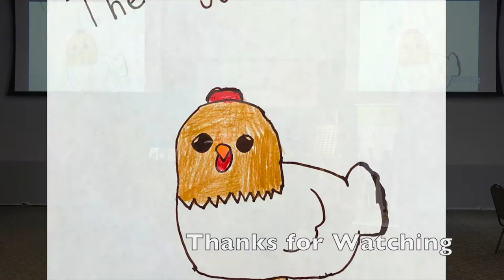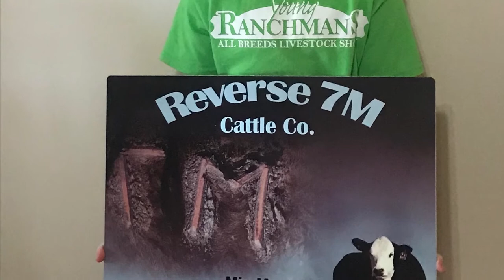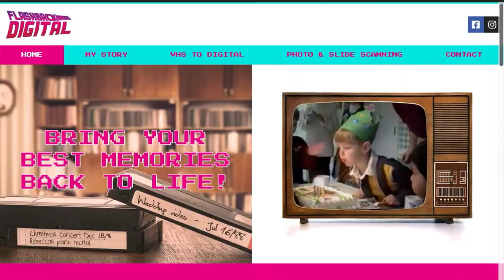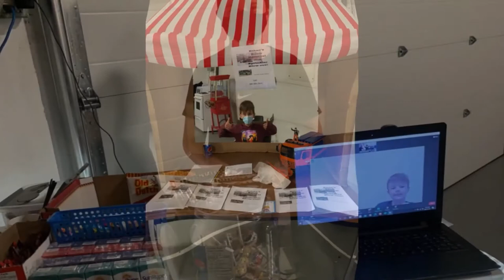Haddock Lecture Series YEA Awards 2020